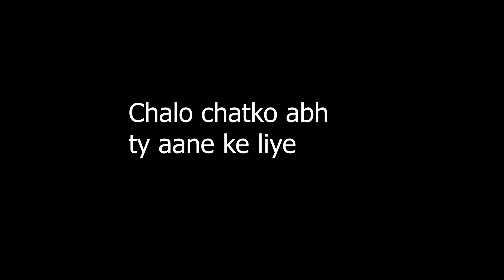Hi, Says the Most AGGRESSIVE JETT !!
Hello my name is jatin a.k.a Fero
I am here to give a push in growth of indian gaming cummunity

PC SPECS
GPU :- inno3d 1660 super
PROCESSOR:- ryzen 5 3600
RAM :- adata xpg gammix d30 3200mhz x2
MOTHER BOARD:-msi b450 pro vdh max
CABINET :- MSI FORGE 100R
MONITER :- LG 22mk600m 75hz 5ms
MOUSE:- razer death adder essential

- Anzer for custom made mic stand.